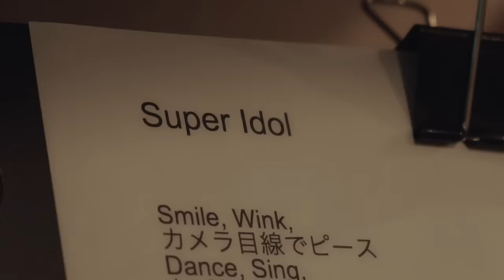SKY-HI × Nissy / Behind The Scenes of SUPER IDOL -Recording-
SKY-HI × Nissy Digital Single “SUPER IDOL” 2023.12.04 out

Director : HIROKI TSUDA

▼Music
Lyrics : SKY-HI, Takahiro Nishijima
Produced by MONJOE, SUNNY
Recording Engineer : Hideaki Jinbu (prime sound studio form)
Mixing Engineer : D.O.I. (Daimonion Recordings)
Mastering Engineer : Mike Bozzi (Bernie Grundman Mastering, Hollywood CA)